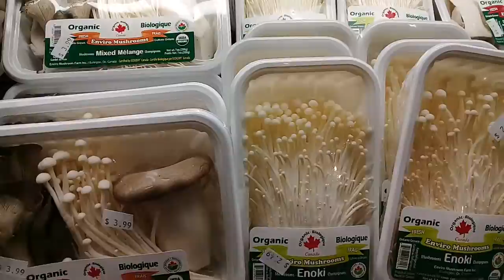Монреаль12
магазин продуктов Монреаль